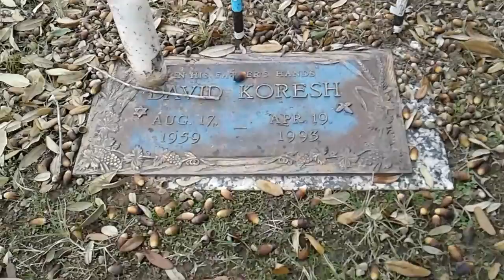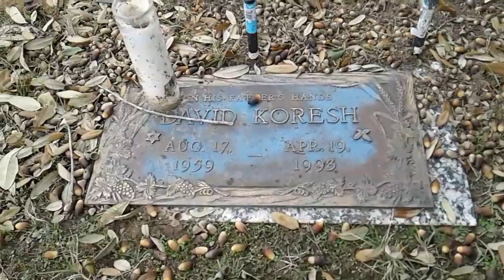David Koresh gravesite Tyler, TX